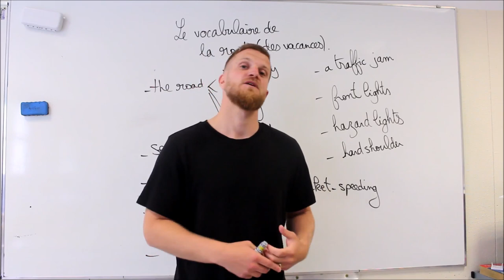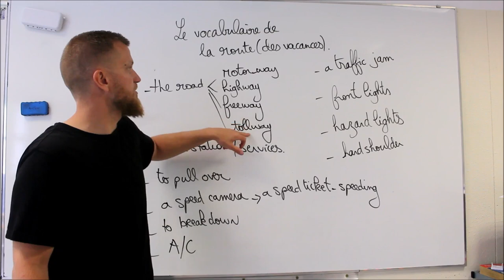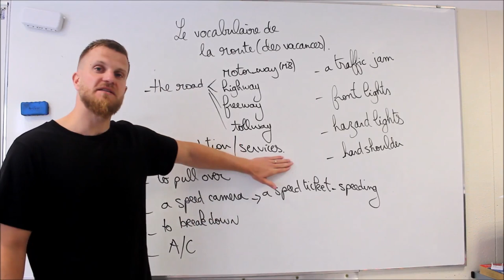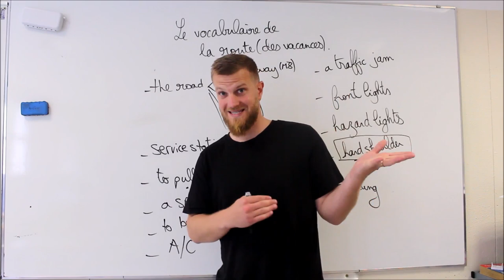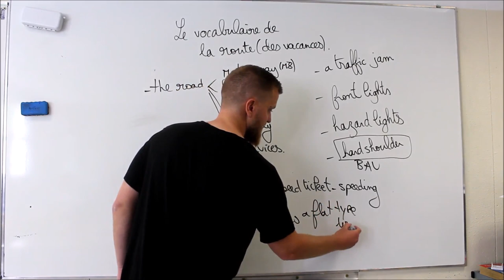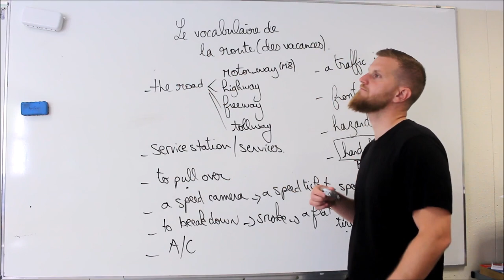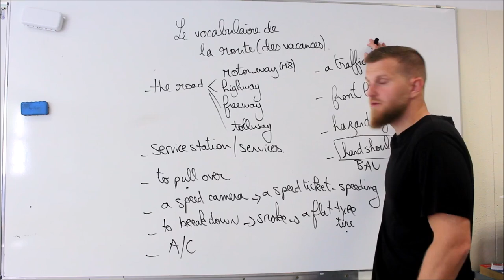Vocabulaire et expressions de la route (des vacances)